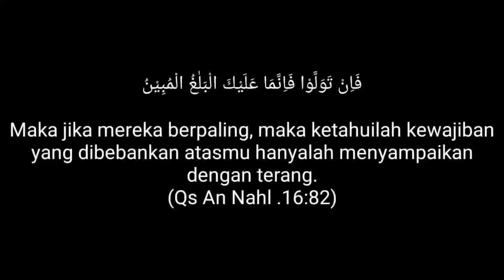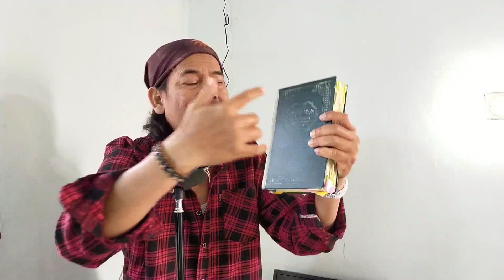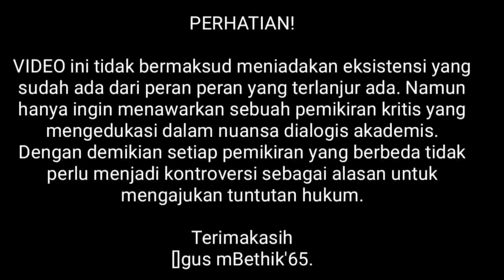BUAH MAJA ITU TIDAKLAH PAHIT Belajar Dari Majapahit Kebenaran Sejarah & Hadits Dlm Beragama.